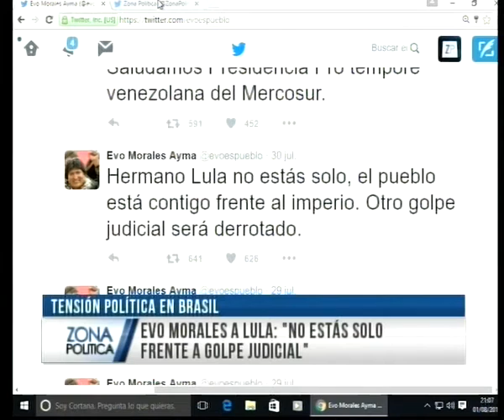Zona Política 01/08 - Brieger Internacionales Brasil Turquía Atentados - Bloque 2